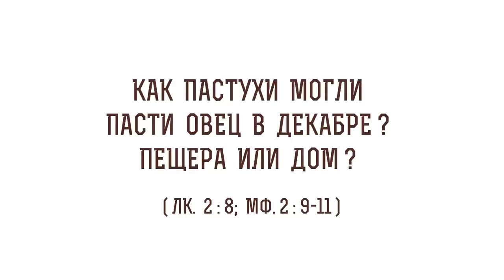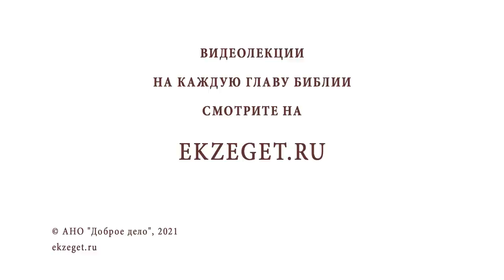Как пастухи могли пасти овец в декабре? Пещера или дом? (Лк.2:8, Мф. 2:9-11) Прот. Олег Стеняев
В сегодняшнем видео с протоиереем Олегом Стеняевым разбираем очередной трудное место Священного Писания - Как пастухи могли пасти овец в декабре? Пещера или дом?

🔸 Сектантские воззрения на дату Рождества Христова.
🔸 Внимательное прочтение Священного Писания.
🔸 Пещера для загона скота и ясли-кормушки.
🔸 Работа пастухов в декабре.
🔸 Приход волхвов и посещение пастухов в разное время.
🔸 Символическое изображение на иконах.